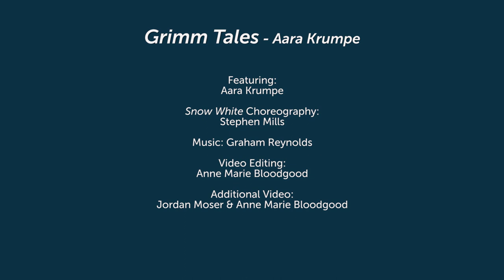Getting into GRIMM: Aara Krumpe on becoming the Evil Queen in "Snow White"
Dancer Aara Krumpe describes how she gets into character for "Snow White," one of three fractured fairy tales in Stephen Mills' GRIMM TALES, March 29-31 at the Long Center.